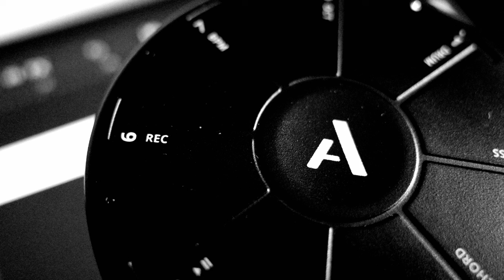Dead Man's Mic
Orba music making. Straight out of the Orba experimental music making and some street photos with the GR III